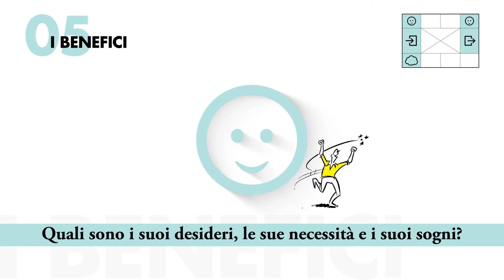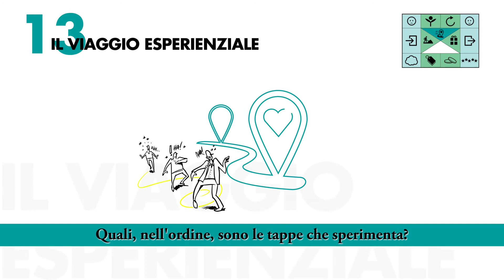20181127 Italian Event Canvas Explainer Video